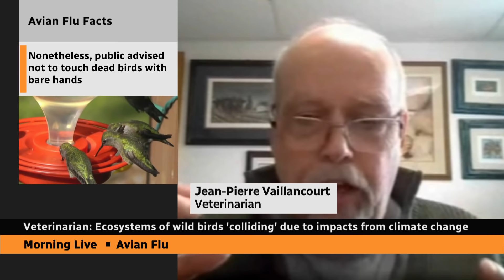Avian flu forces cull at Quebec duck farm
A duck farm in Quebec, one of the largest in Canada, is planning to kill more than 150,000 birds and lay off about 300 employees after detecting H5N1 avian flu in its flock.